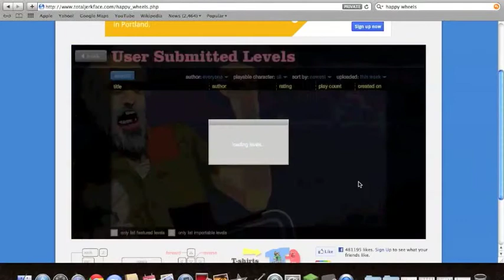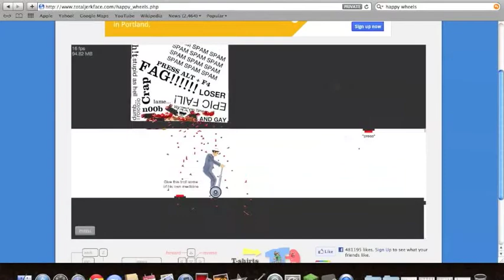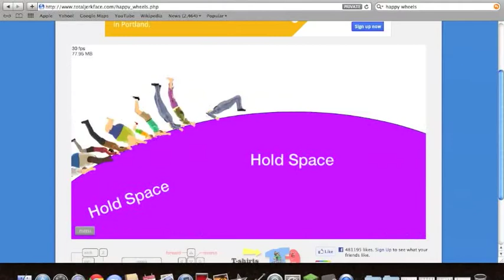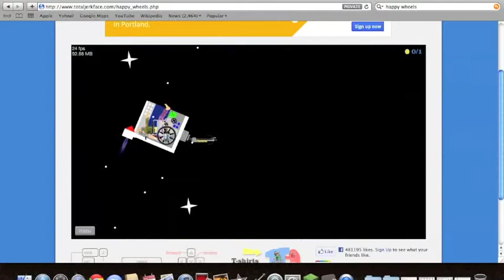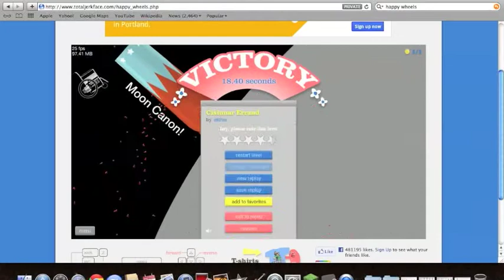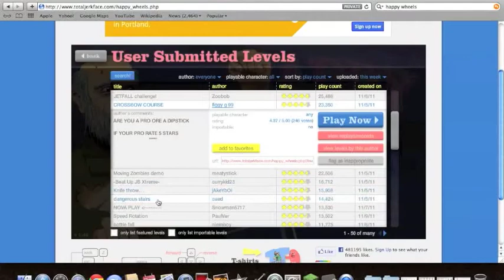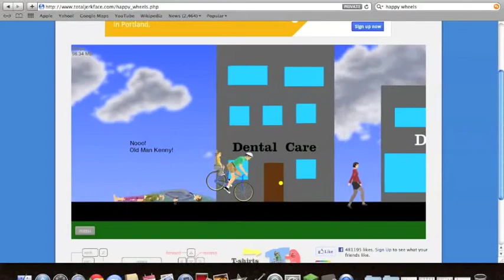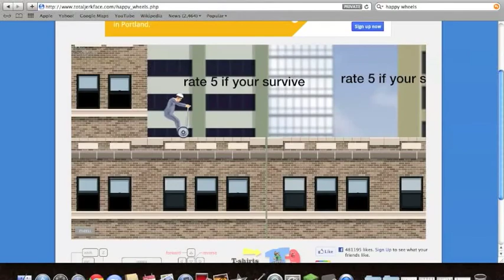rage at zeros and ones happy wheels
happy hao[okjwbcewjkvnwjknvcdsnnkd